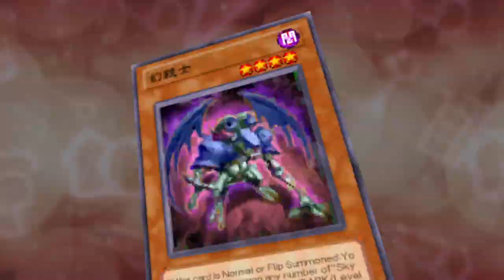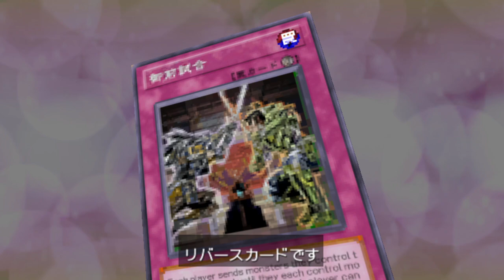YU-GI-OH! 5D'S TAG FORCE 6- ALICE VS. DAISY 8-26-24